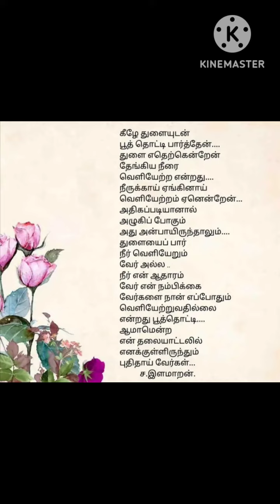நீர் என் ஆதாரம்... வேர் என் நம்பிக்கை